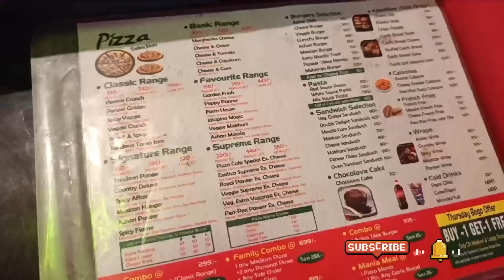गाव के लड़का पहली बार 🍕Pizza Khaya